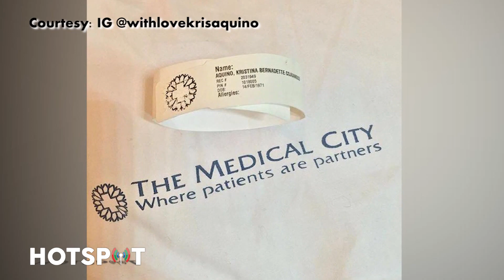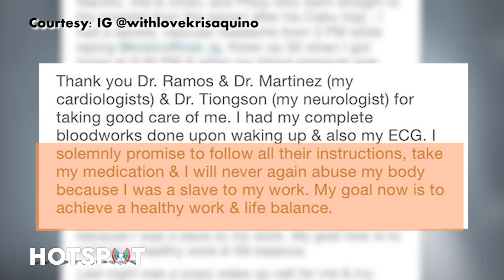Hotspot with Jhai Ho Episode 125: Kris Aquino, muntik nang ma-stroke!